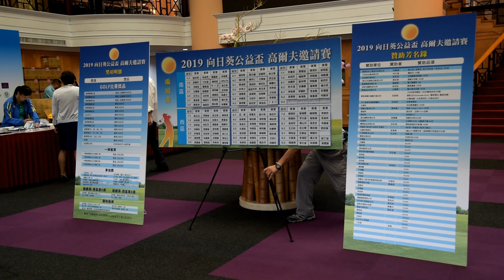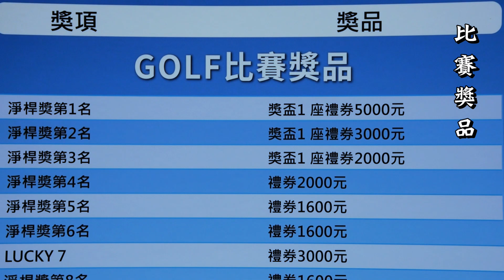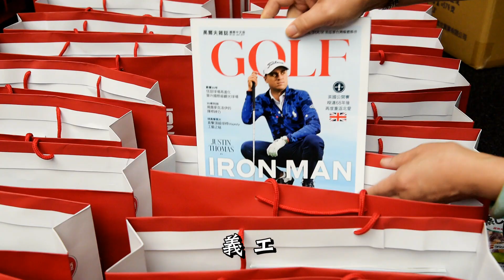2019向日葵公益盃高爾夫聯誼賽 完整版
一群持續在福智學習, 喜歡打球的企業界菁英, 聯手組成"向日葵高爾夫聯誼會", 期望以球會友, 將日常師父所倡導提升身心靈的各項善業與運動做結合, 揮桿綿延無遠弗界, 帶動社會良善的脈動.
2019向日葵公益盃於11月1日假林口球場舉行, 一共有155位球員, 11位貴賓, 42位義工參與這場公益盃活動.